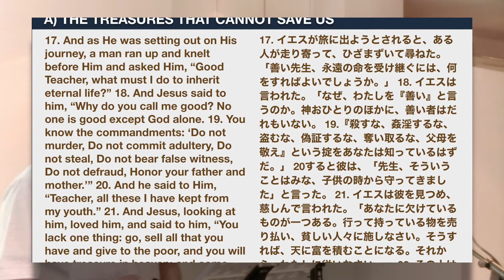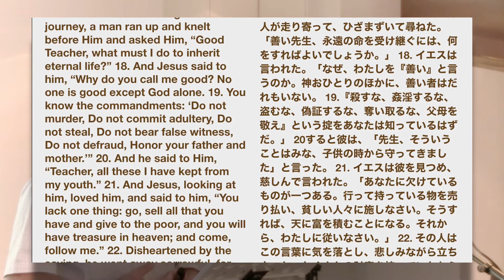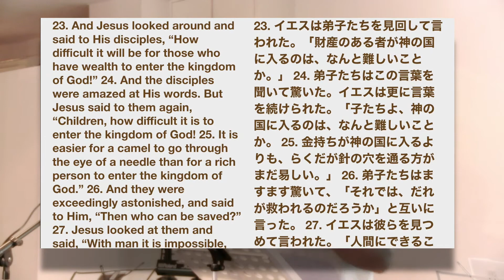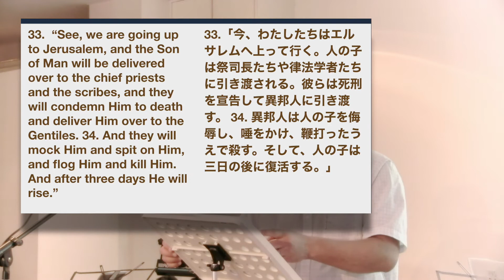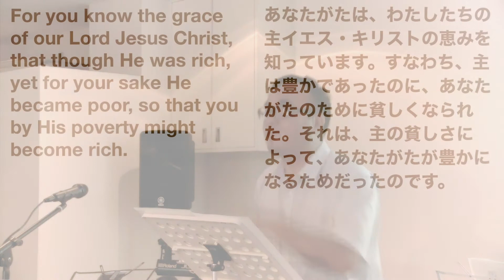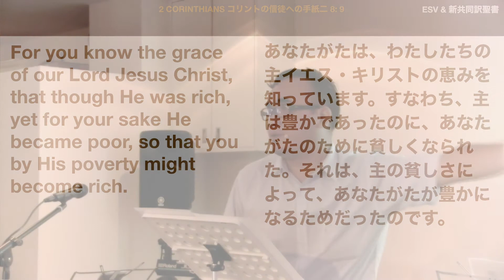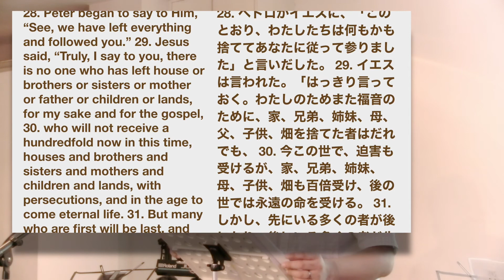The Richest Servant King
The Gospel of Mark Series |  Ch. 10: 17- 31  |   Pastor Joey Zorina

In this episode, we learn about how money is a great servant but a terrible god.  What you do with your money shows you if Jesus is Lord or if money is Lord!  But Jesus, the richest King gave up His all for us, so that we might inherit eternal riches.  Jesus, the richest King, was willing to become an outcast for our sake, so that we might enter His Kingdom and inherit eternal treasures.  Maturity in grace always produces the fruit of generosity.  Watch till the end to learn more.